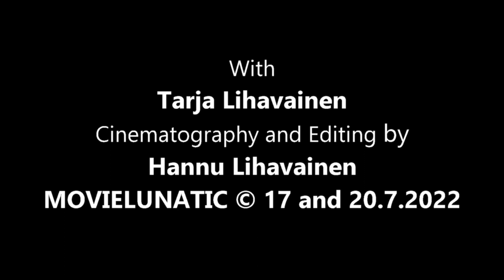Saariselkä Inari Puro Stream Holiday Club Villas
Kävelyllä Saariselän kauniissa maisemissa maisemissa!